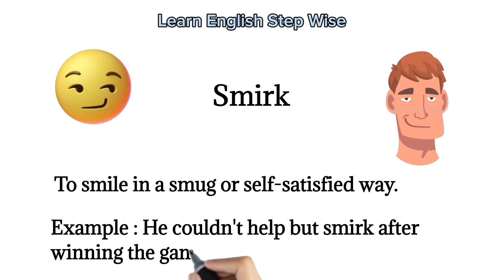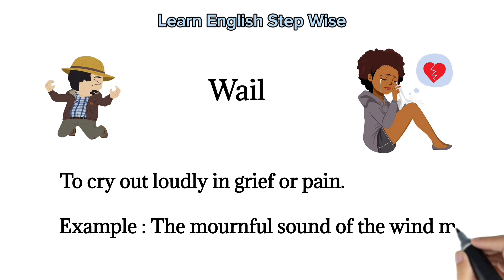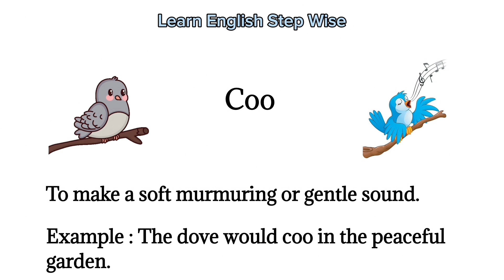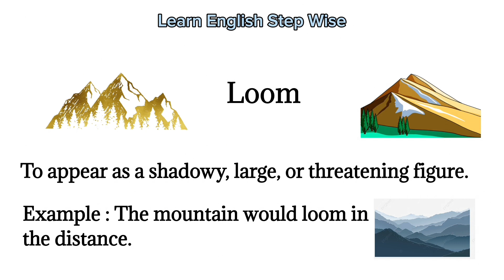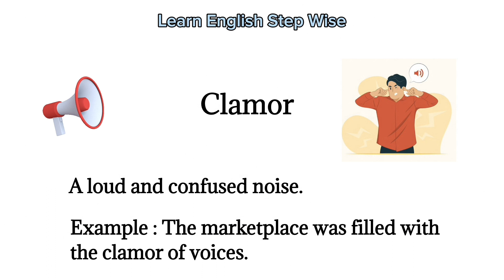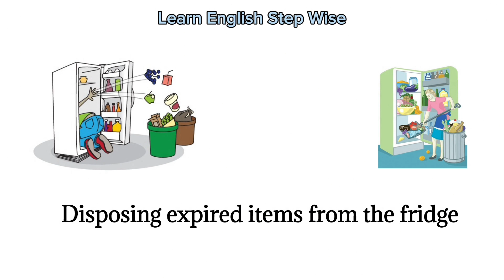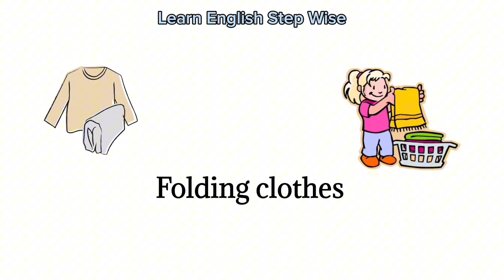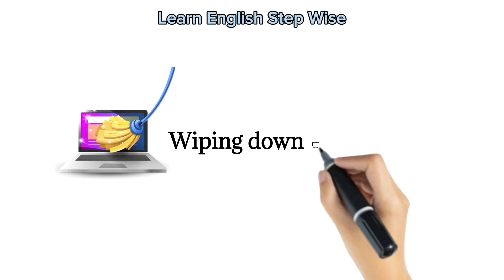Daliy use English Words | Common English Vocabulary | Listen And Practice#vocabulary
new words to improve vocabulary
English learning
unique words
English vocabulary practice
grade3
vocabulary words english learn